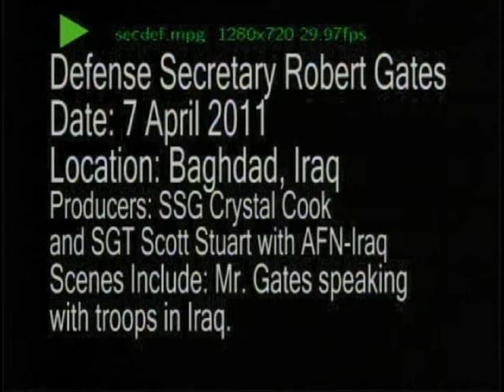Secretary of Defense Robert Gates, Part 1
Footage of a speech by Secretary of Defense Robert Gates in Baghdad, Iraq. Part 1 of 2. Provided by American Forces Network Iraq.